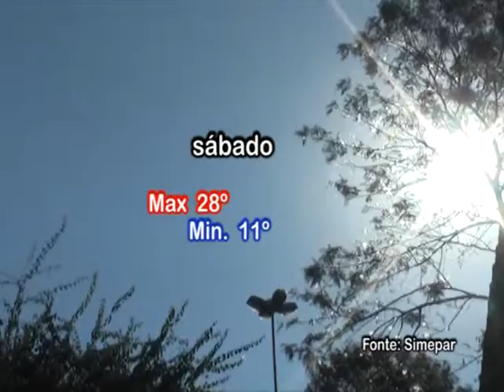JR 22 08 14 Parte 3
Hoje no quadro Bem Estar e Saúde nós vamos conversar com o Dr. Nestor Saucedo da Clínica CDTO sobre Câncer de Pele